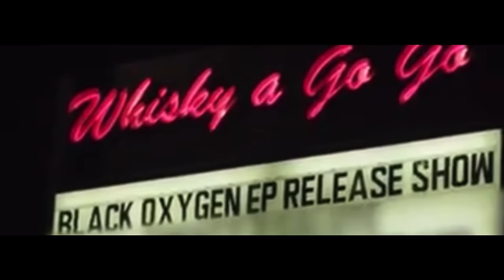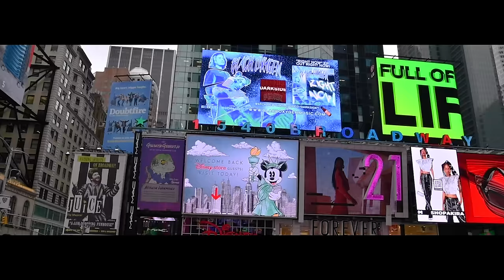Black Oxygen - New Heights (Official Music Video)